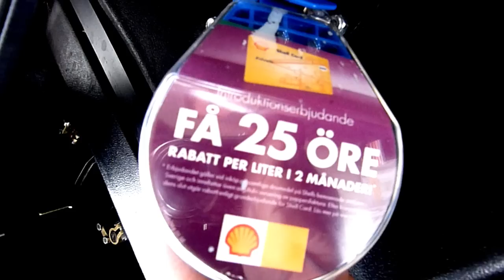MG's Skyline GTR R32 661HP - The Movie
Movie of Mickes Nissan Skyline R32 GTR with some minor modifications! Built by owner himself together with Marco at Performance Center Syd. Currently running 1.5bar (21 PSI) of boost putting out 661hp. 2011 goal is 2.5bar boost (that it was built for) an 1000hp.